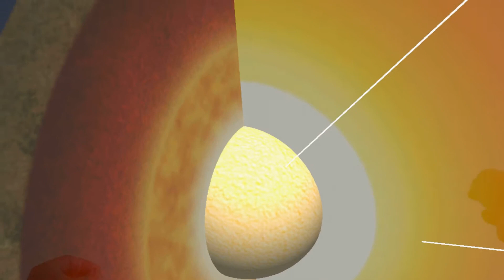Hand interaction examples scene | MRTK | HoloLens 2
An example scene contains various types of interactions and UI controls that highlight articulated hand input.